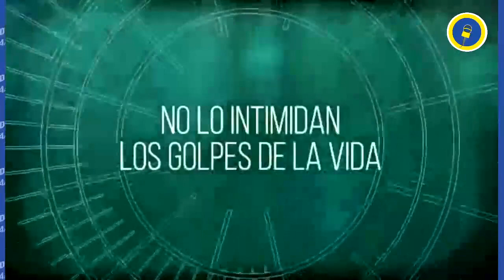Natanael Cano habla de Pepe Aguilar, los lujos en su carrera y los corridos tumbados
NatanaelCano sobre su polémico pleito con PepeAguilar… ¿Qué fue lo que sucedió?, este sábado en ElMinutoQueCambióMiDestino, 9 pm por